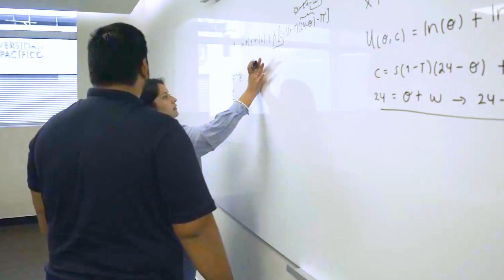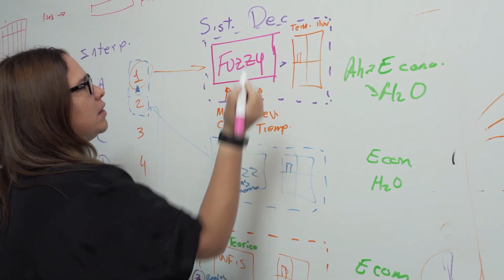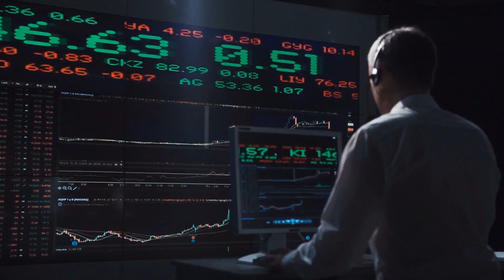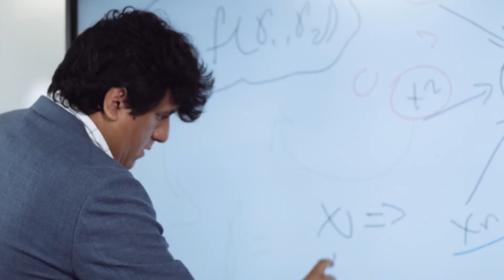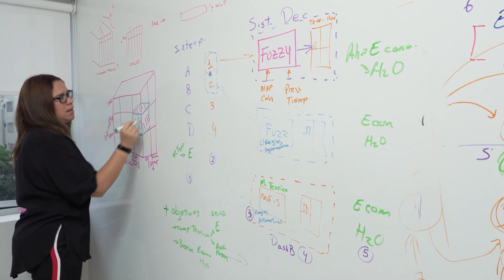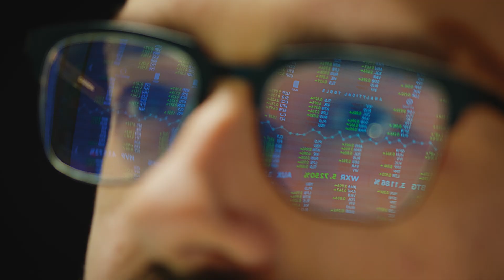Crónicas de Ingeniería - Ingeniería de la Información